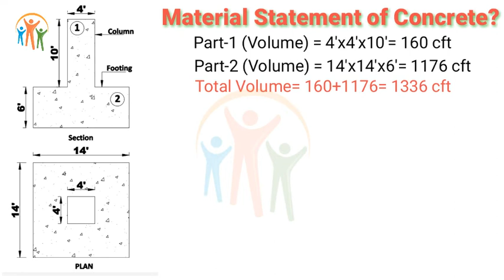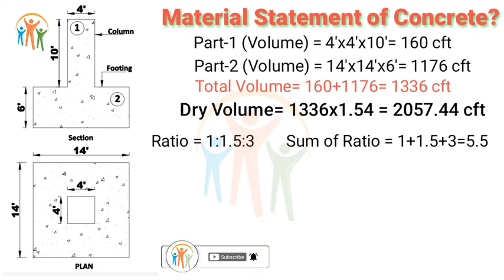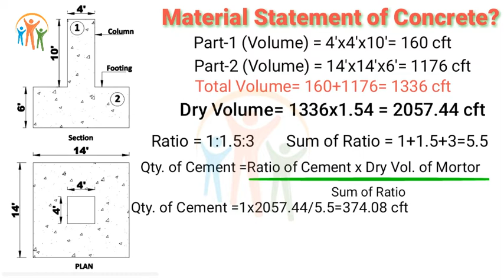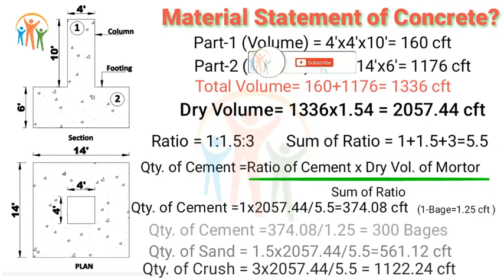Material Statement / Cement /Sand /Aggregate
How to Calculate Cement sand and Aggregate

Material Statement Of Concrete

What Materials are Use in Concrete?

How Do I calculate Concrete Materials?

Sum of Ratio